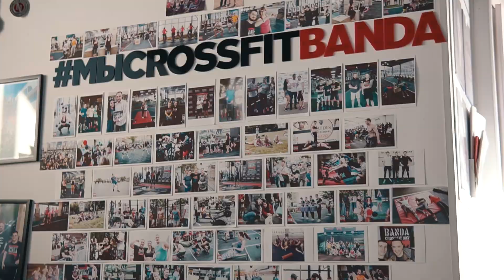HIGH FIVE 2019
Минулих вихідних в CrossFit BANDA Poznyaki пройшли змагання командного формату - High Five.

Ми знаємо як ви полюбляєте саме цей формат, тож вирішили не зупинятися, як і участники, які реєструвалися. Кількість реєстрацій сягнула помітки 32 команд,які завітали до нас з різних міст Україні.
Ну а ми завжди раді приймати гостей!

Адреналін на змагальній арені зашкалював, а підтримка вболівальників була максимально крутяцькою! Напевно нас чув весь Київ!

Тож до нових, ще більш гучних, зустрічей!